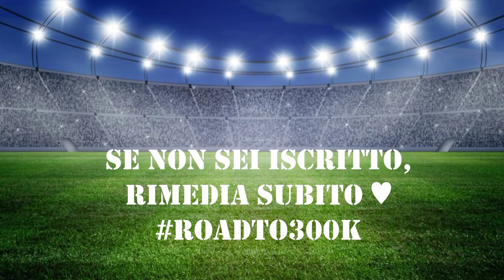ITALIA - SVIZZERA: 3-0 // OTTAVI DI FINALE ✅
Artist: FABLE
Track: Womb (Original Mix)

La Mia Attrezzatura:
🔸 Canon G7 X Mark II
🔸 Sony Vlog Camera ZV-1
🔸 RodeCaster Pro
🔸 Stream Deck
🔸 Microfono Shure SM7B
🔸 Microfono Blue Yeti
🔸 Microfono PodMic
🔸 Asta Microfono
🔸 Cuffie Akg K92
🔸 Green Screen
🔸 Soft Box
🔸 Luce Led